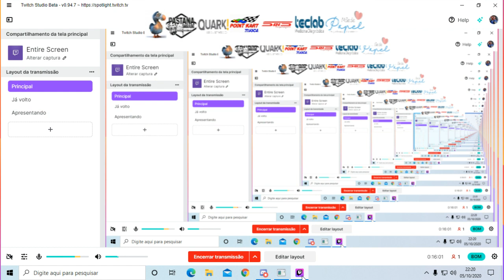1ª Etapa, 4ª Temp (1ª Bateria) Alto Giro Virtual RJ. 05/10/2020. Interlagos 1976. Mod: Blancpain.